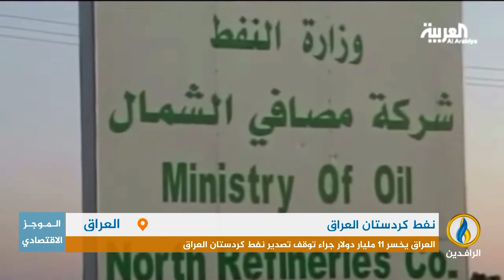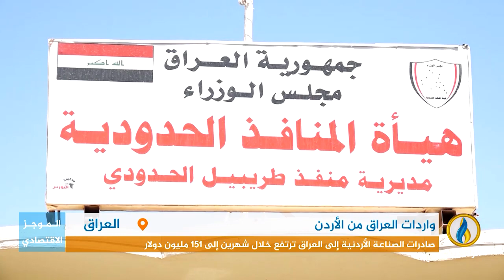أبرز الأخبار الاقتصادية على قناة_الرافدين ليوم الاثنين في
تقديم:
عمار الشاعر
ــــــــــــ